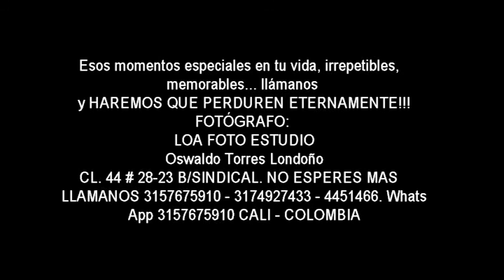15 años Angie Vanessa Alvarez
Esos momentos especiales en tu vida, irrepetibles, memorables... llámanos y HAREMOS QUE PERDUREN ETERNAMENTE!!!
FOTÓGRAFO:
LOA FOTO ESTUDIO
Oswaldo Torres Londoño
Angie Vanessa Alvarez; mis 15 años
MAQUILLAJE Y PEINADO: Angie Ceron
Vestuario: Sharick 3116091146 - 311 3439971
LUGAR: Colina de San Antonio Cali - Colombia.